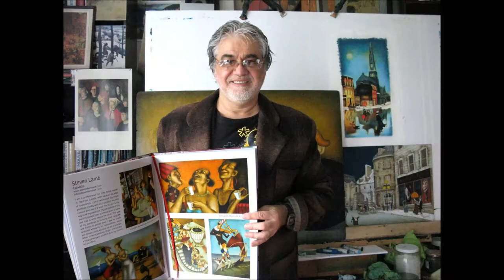Naissance d’un tableau / Birth of a painting : Steven Lamb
Court vidéo montrant l’évolution d’un tableau
Short video demonstration of the evolution of a painting.